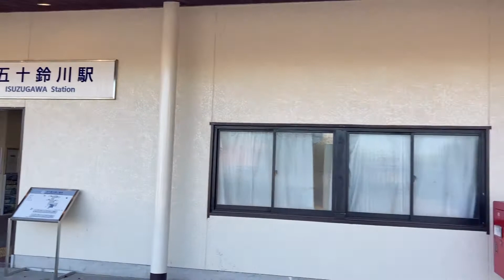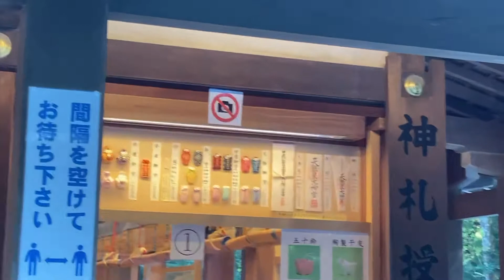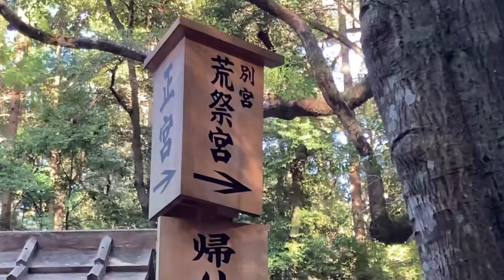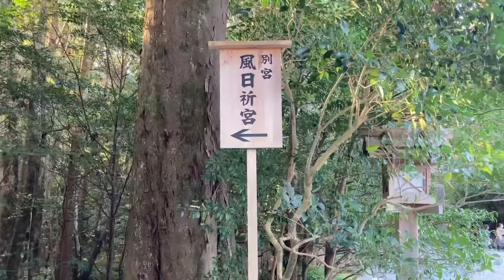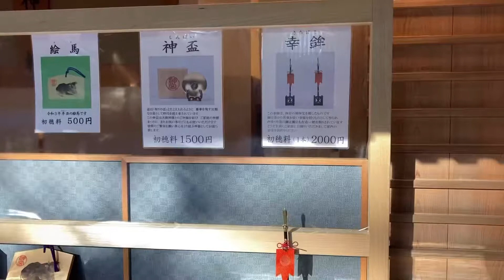【お伊勢さん】ウォーキング 伊勢神宮内宮を参拝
この間、伊勢神宮を参拝して参りました

特に説明や音楽等無しで臨場感を出すようにしています

Good Luck！

拙い動画をご覧頂きありがとうございます
このチャンネルでは旅行、交通関係、生活お得情報を発信して行きます⭐️

ワンコを飼っていて、 そのサブチャンネルもやっていますので、良かったらご覧くださいね

Good Luck